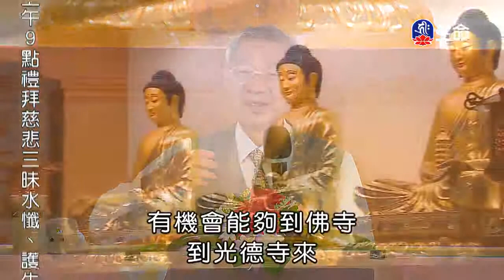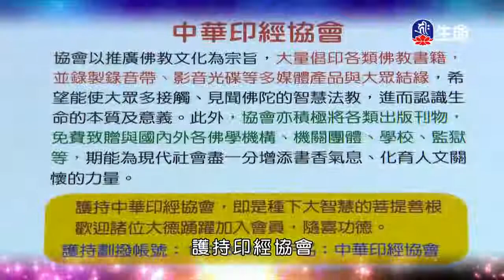快樂過好每一天行佛樂活人生(1)_鄭石岩教授（lifetv_20170930_13:00）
鄭石岩教授：「快樂過好每一天行佛樂活人生(1)」。